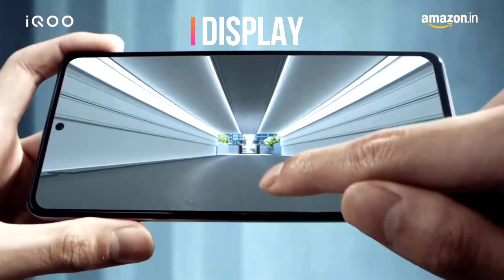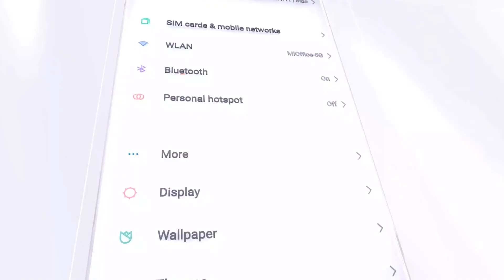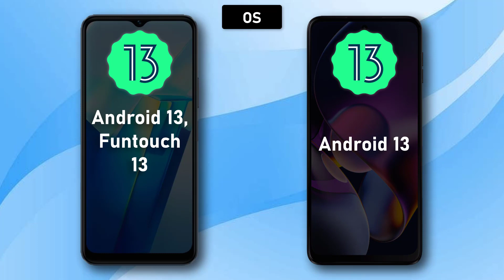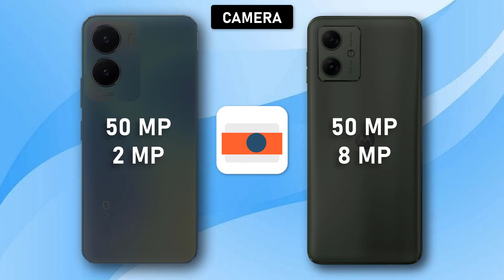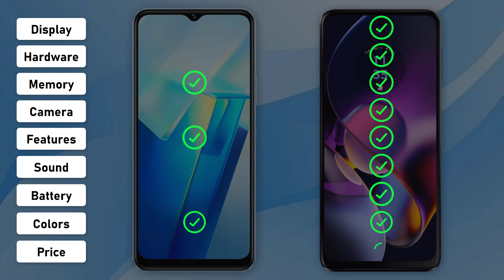Vivo T2x ⚡ vs ⚡ Motorola G54 Full Comparison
-Motorola G54 5G

-Vivo T2x

Motorola G54 5G

. **Vivo T2x vs Motorola G54**

The Vivo T2x and Motorola G54 are two popular budget smartphones that offer a lot of features for their price. Both phones have 6.5-inch displays, 50MP main cameras, and support for 5G. However, there are some key differences between the two phones that may make one a better choice for you than the other.

**Design**
[Image of vivo T2x phone]
[Image of Motorola G54 phone]

The Vivo T2x has a more modern design with a thin bezel-less display and a sleek, glossy finish. The Motorola G54 has a more traditional design with a thicker bezel and a matte finish.

**Display**
[Image of vivo T2x phone screen]
[Image of Motorola G54 phone screen]

Both the Vivo T2x and Motorola G54 have 6.5-inch displays with a resolution of 1080 x 2400 pixels. However, the Vivo T2x has a slightly higher refresh rate of 90Hz, which makes scrolling and animations look smoother.

**Camera**
[Image of vivo T2x phone camera]
[Image of Motorola G54 phone camera]

Both the Vivo T2x and Motorola G54 have a 50MP main camera, an 8MP ultrawide camera, and a 2MP macro camera. However, the Vivo T2x's main camera has a larger aperture of f/1.8, which means it can take better pictures in low light.

**Performance**
[Image of vivo T2x phone processor chip]
[Image of Motorola G54 phone processor chip]

vivo t2x vs motorola g54, vivo t2x vs motorola g54 5g, vivo t2x vs realme 11x vs moto g54 5g, vivo t2x vs moto g54 battery drain test, vivo t2x 5g vs moto g54 5g camera, vivo t2x vs moto g54 tamil, moto g54 vs redmi 11x vs vivo t2x

The Vivo T2x is powered by a Dimensity 900 chipset, while the Motorola G54 is powered by a Snapdragon 680 chipset. The Dimensity 900 is a more powerful chipset, and it will give you a better performance for gaming and other demanding tasks.

**Battery**
[Image of vivo T2x phone battery]
[Image of Motorola G54 phone battery]

The Vivo T2x has a 5000mAh battery, while the Motorola G54 has a 5000mAh battery. Both batteries should last you for a full day of moderate use.

**Software**

The Vivo T2x runs on Funtouch OS 12, which is based on Android 12. The Motorola G54 runs on My UX, which is based on Android 12. Both operating systems are fairly similar, but Funtouch OS has a few more customization options.

**Price**
[Image of vivo T2x phone price]
[Image of Motorola G54 phone price]

The Vivo T2x is priced at ₹12,999. The Motorola G54 is priced at ₹14,999.

**Conclusion**

The Vivo T2x and Motorola G54 are both great phones for the price. The Vivo T2x has a slightly better design, display, and camera. However, the Motorola G54 has a better processor and software. Ultimately, the best phone for you will depend on your individual needs and preferences.

Here is a table summarizing the key differences between the two phones:

| Feature | Vivo T2x | Motorola G54 |
| Chipset | Dimensity 900 | Snapdragon 680 |
| RAM | 6GB | 6GB or 12GB |
| Storage | 128GB or 256GB | 128GB or 256GB |
| Display | 6.5-inch, 1080 x 2400 pixels, 90Hz | 6.5-inch, 1080 x 2400 pixels, 60Hz |
| Rear cameras | 50MP main, 8MP ultrawide, 2MP macro | 50MP main, 8MP ultrawide, 2MP macro |
| Battery | 5000mAh | 5000mAh |
| Software | Funtouch OS 12 (based on Android 12) | My UX (based on Android 12) |